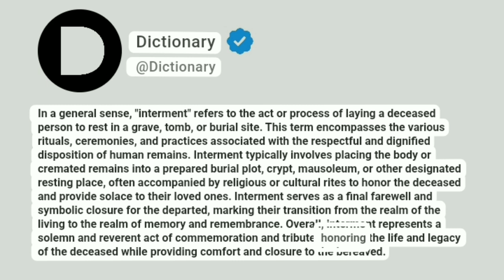Interment Meaning In English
In a general sense, "interment" refers to the act or process of laying a deceased person to rest in a grave, tomb, or burial site. This term encompasses the various rituals, ceremonies, and practices associated with the respectful and dignified disposition of human remains. Interment typically involves placing the body or cremated remains into a prepared burial plot, crypt, mausoleum, or other designated resting place, often accompanied by religious or cultural rites to honor the deceased and provide solace to their loved ones. Interment serves as a final farewell and symbolic closure for the departed, marking their transition from the realm of the living to the realm of memory and remembrance. Overall, interment represents a solemn and reverent act of commemoration and tribute, honoring the life and legacy of the deceased while providing comfort and closure to the bereaved.